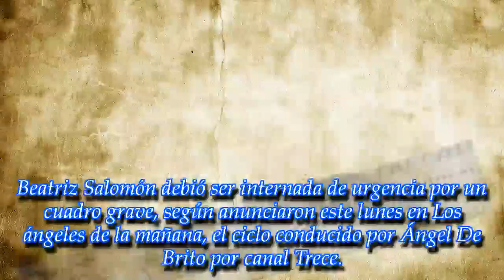Internaron de urgencia a Beatriz Salomón por un cuadro grave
ROYAL NEWS

La artista ingresó en el Hospital Fernández con fuertes dolores de abdomen.
► With the above criteria, if there is any breach of the principles of